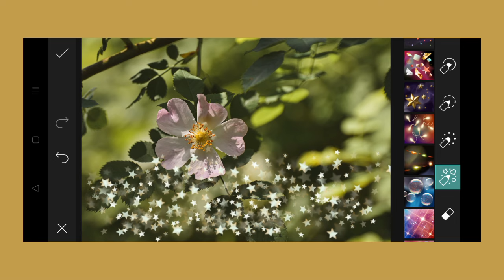Trending HDR video | A Screen Of Pure Pink sdc editing cc | Background | Bp Backdrop A380F K #100